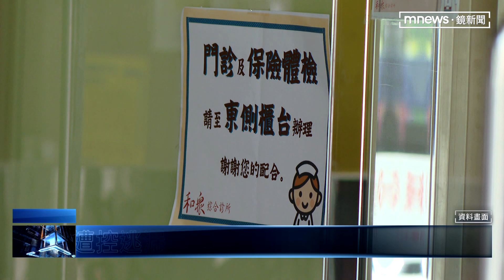親妹控涉逃漏稅 蘇怡寧夫妻再遭約談｜鏡新聞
禾馨集團創辦人蘇怡寧日前遭妹妹告發，涉嫌以她做為人頭申報逃漏稅，今年3月才不起訴處分，但案件被高檢署發回繼續偵查，因為檢方分析資料後，發現新事證，昨天約談蘇怡寧及妻子到案，偵訊後今天（12/23）凌晨兩人都被請回。